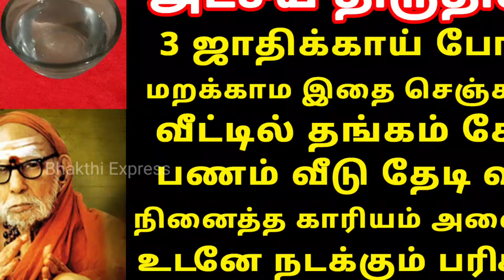அட்சய திருதியை 2024 – நினைத்தது நடக்க ஜாதிக்காய் போதும்? maha periyava | Akshaya Tritiya 2024 Tamil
2024 akshaya tritiya date
2024 akshaya tritiya
akshaya tritiyai vanga vendiya
அக்ஷய திருதியை 2024